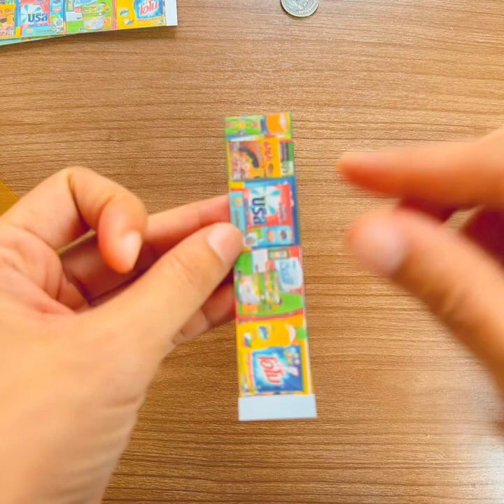วิธีพับเหรียญโปรยทานสังฆทาน